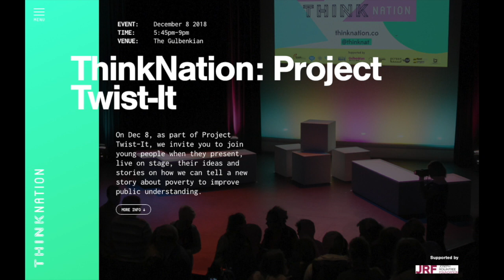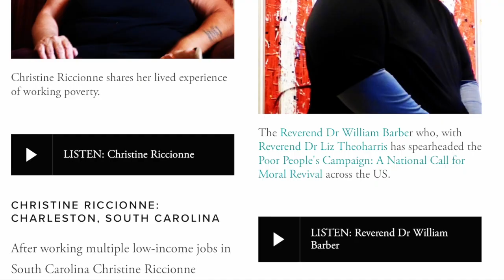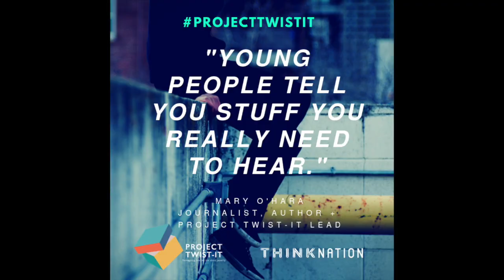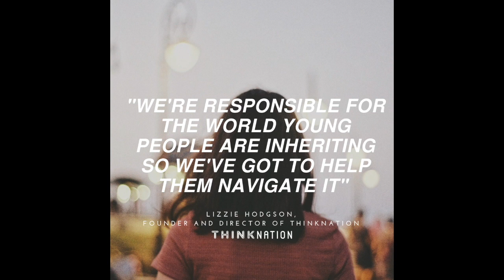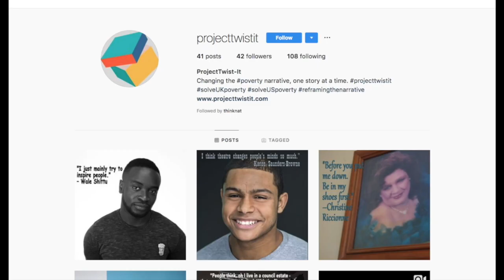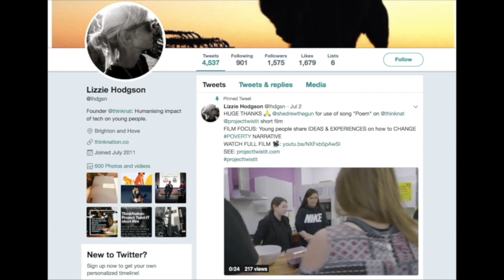Young People Are Being Told Their Voices Aren't Relevant. But They Are.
In this episode of Triple Think, we devote an episode to finding out all about Project Twist-It from the project lead, Mary O'Hara.

Watch to find out what PTI is doing and about the exciting activity coming in the months ahead. Look, Listen, Share.

About Mary: Mary is an internationally renowned journalist, writer, and producer of the smash hit “Getting Curious” podcast with Jonathan Van Ness.